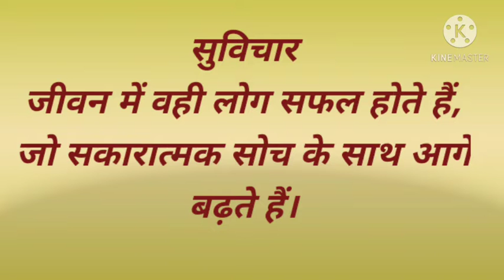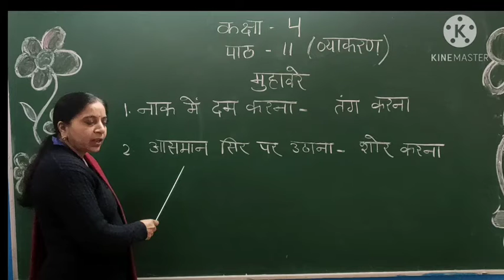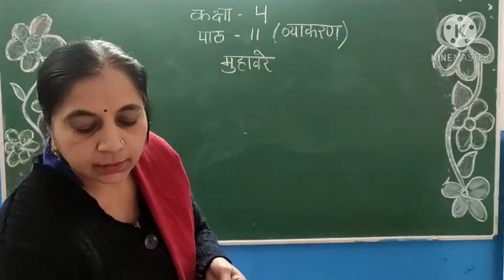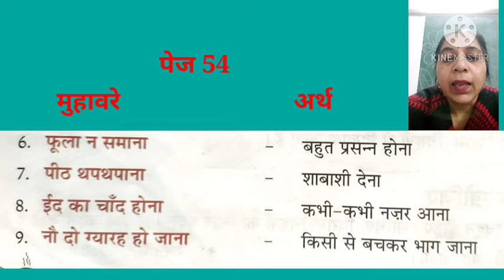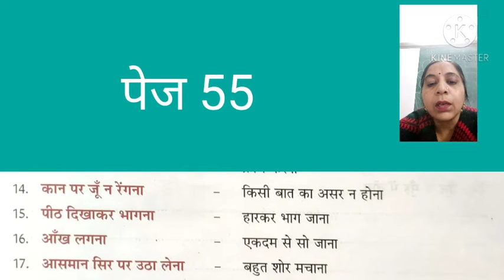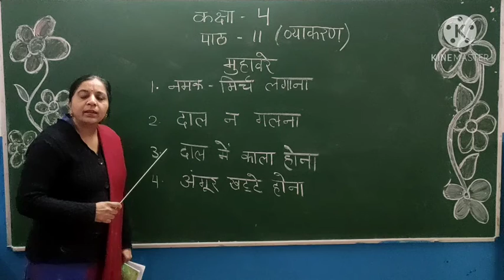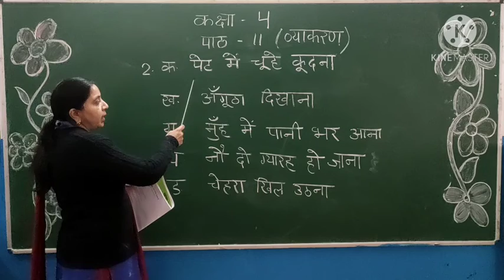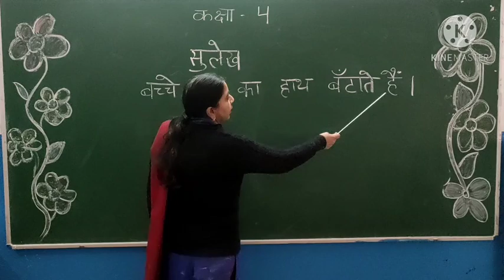Class 4 Hindi Grammar Chapter 11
मुहावरे